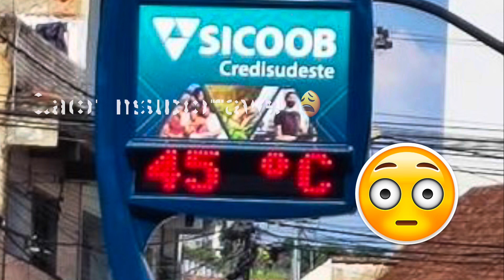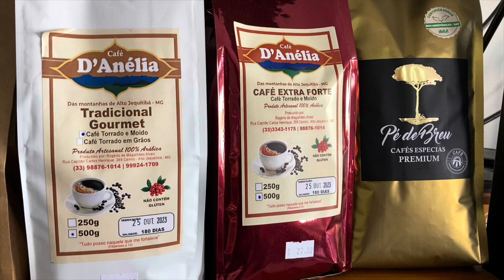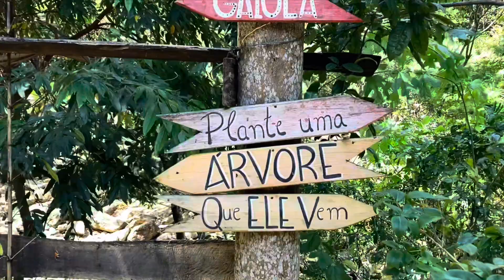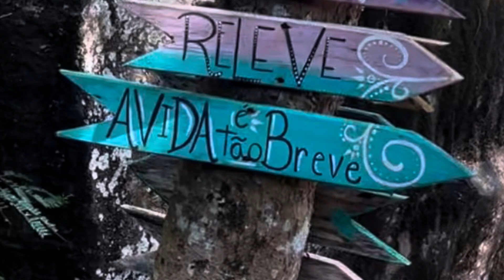Fugindo do calor de 40° para refrescar na Serra do Caparaó!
Com esse clima de 40º C na sombra que anda fazendo em várias regiões de nosso país, inclusive em minha cidade, só um ar condicionado ou uma água fria na serra para amenizar...Nada melhor do que uma fugida até o Poço do Egito, em Iúna, ES, na Serra do Caparaó, próximo do Parque Nacional do Caparaó...